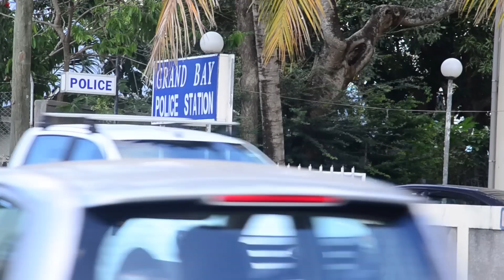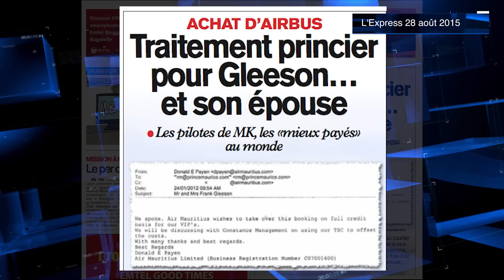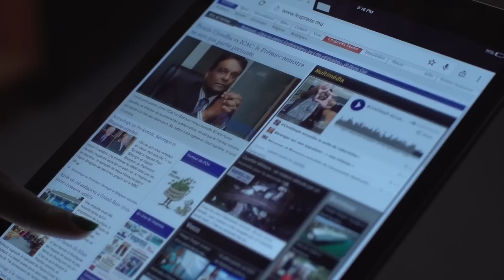LaMinuteInfo: (Exclusif) La voiture qui a servi au braquage de Grand-Baie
Découvrez dans LaMinuteInfo la voiture qui aurait été utilisée pour braquer le propriétaire du Grand-Baie Royal Store des Rs 250 000 qu’il s’apprêtait à déposer en banque. Aussi dans l’actualité, l’expulsion de Paul Bérenger et de Rajesh Bhagwan de l’Assemblée Nationale. Toute l’info de ce mardi 13 octobre en vidéo dans LaMinuteInfo.